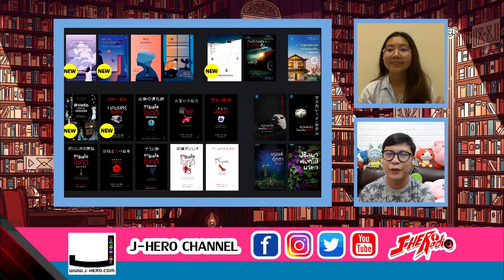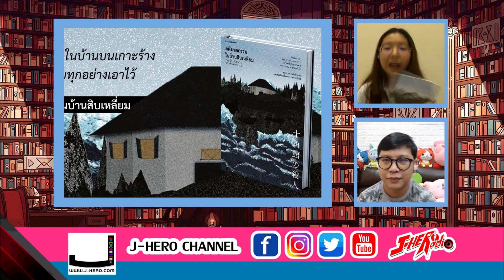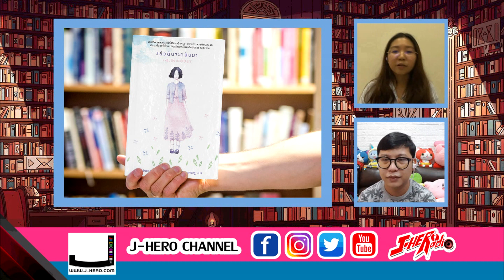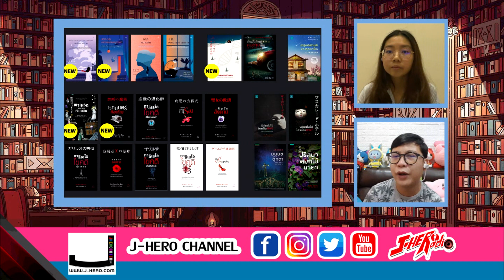นิยายที่เป็นมากกว่านิยาย พูดคุยกับ"สปาย" Amspyy ถึงเรื่องราวของนิยายอันทรงคุณค่าที่เราควรได้สัมผัส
ถ้าพูดถึงนิยายแล้ว หลาย ๆ คนที่เคยอ่านนิยายเรื่องที่คุณชอบกันมาบ้างแล้ว ครั้งนี้เรามาพูดถึงนิยายที่ให้อะไรกับเรามากกว่าแค่การได้อ่านมันเท่านั้น

พูดคุยกับแขกรับเชิญของเรา น้องสปาย จากช่อง Amspyy กันครับ